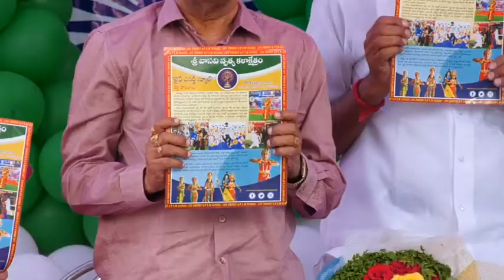Life Energy School children Speech by Guest